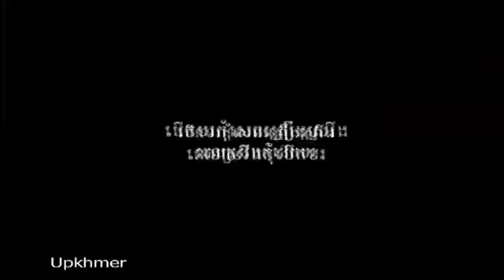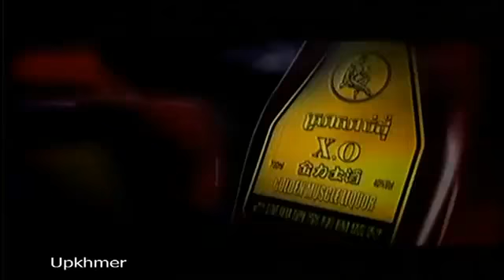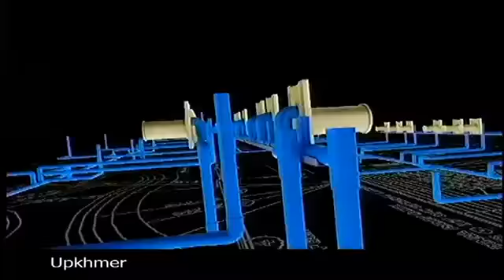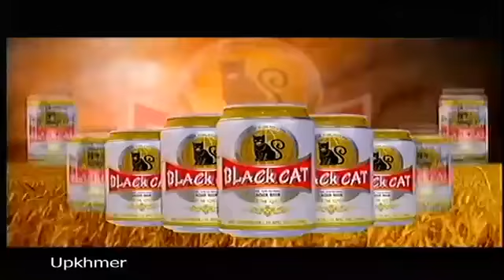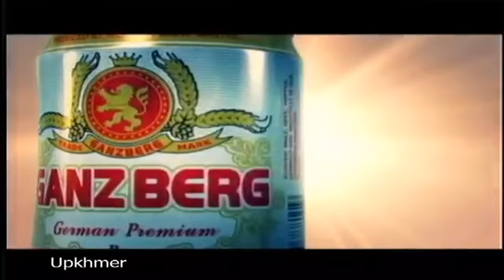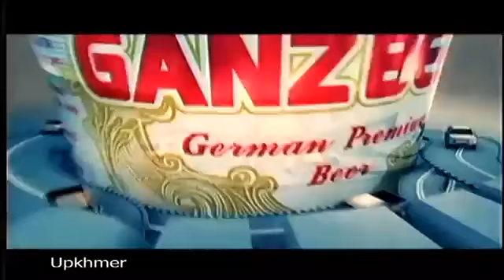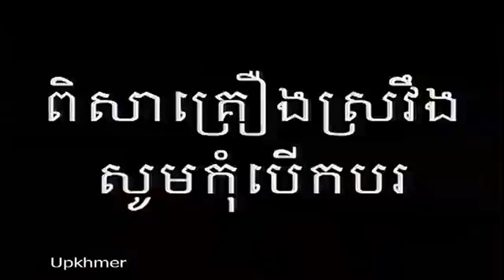Khmer Boxing on Bayon TV on 2 Nov 2013Srel try VS Chhean Rasmey